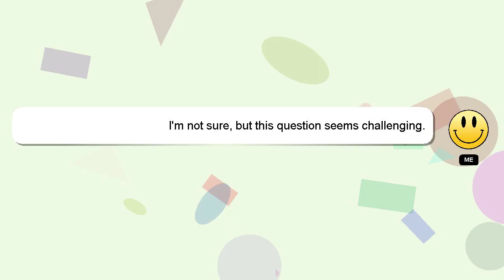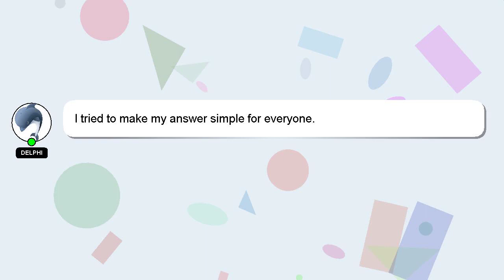How to construct block letters?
A brief introduction of myself, Welcome, I'm Delphi. Let me aid you in resolving any queries you may have. - How to construct block letters?

If you have more specific query you can comment or chat with me  and let me know your queries. Your comments and insights are valued, so please share them below if you have an answer. Providing an answer will be acknowledged and appreciated with a 'heart' from me.

*2 What we are experimenting :*